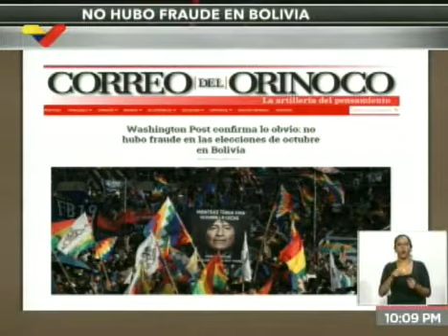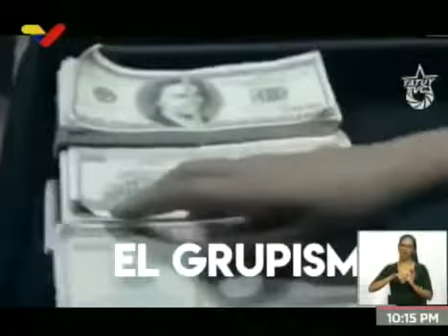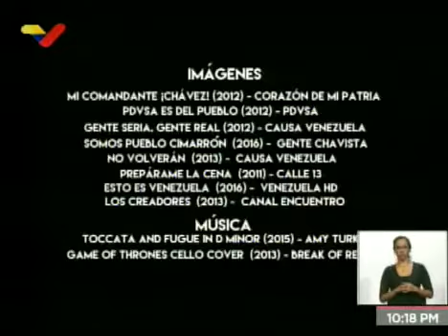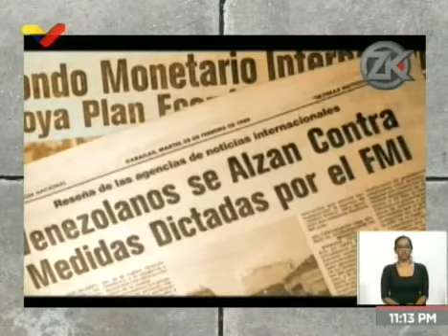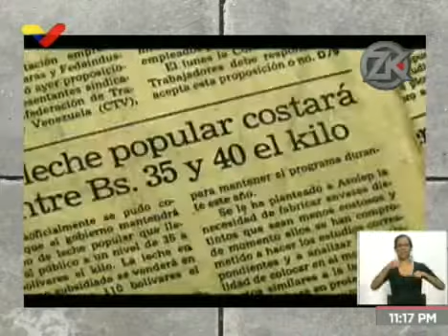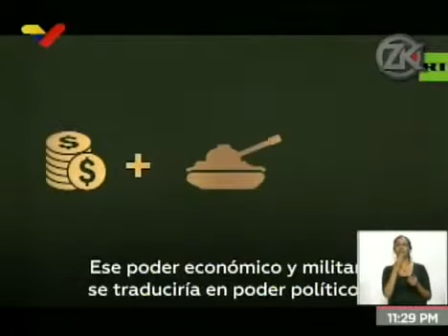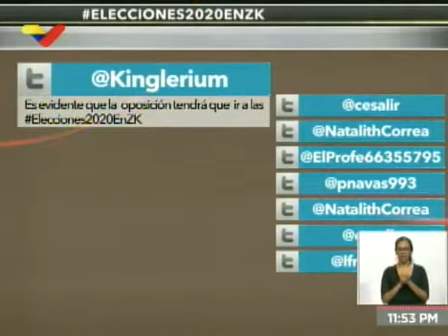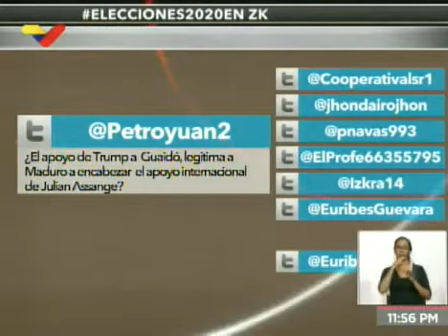Zurda Konducta 2020.02.28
- Hechos históricos del 27 de febrero de 1989
- Extrema derecha venezolana busca alterar la paz del país
- Aliados opositores de Guaidó lo abandonaron por falta de liderazgo
- ¿Por cuál estado se lanzará Juan Guaidó para las elecciones?
- Aida Merlano y sus declaraciones sobre el gobierno colombiano
- Agresión a venezolanos en Colombia
- Protestas en Chile continúan en las calles

Fuente: VTV